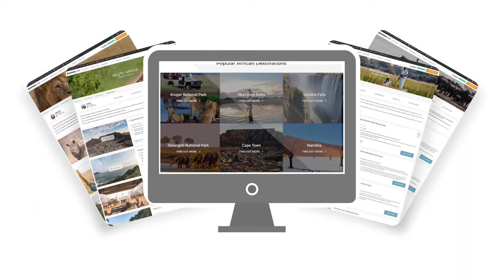How to book with Safari.com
Follow these simple steps to plan your dream African safari vacation.